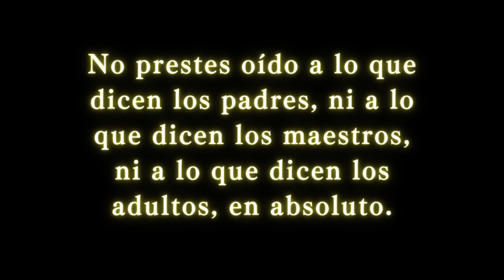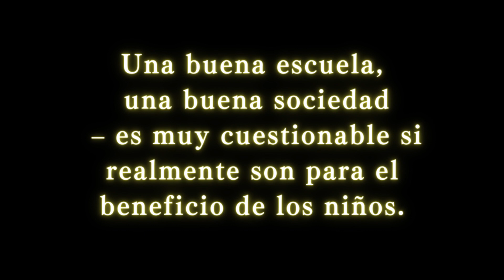【Recitado】Principio para el día 30 #01／Principios Diarios Escrito por Masami Saionji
Este es un video de una lectura del libro 'Principios Diarios'.